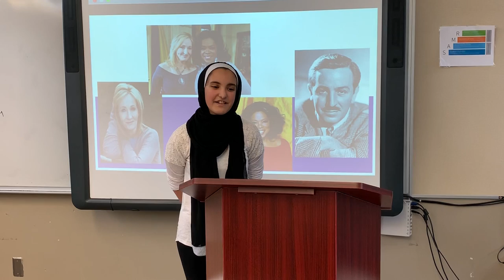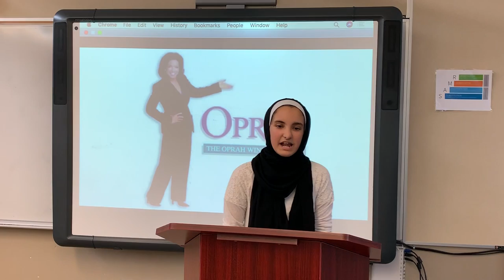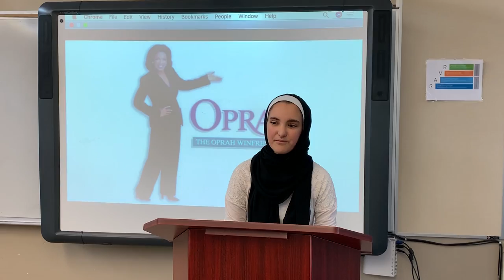Bad Things? No Problem! | Selma Allam | Huda School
In this talk, Selma talks about how you can make good things out of bad ones.

Selma is a 6th grader at Huda School. She believes in a positive attitude and energy.